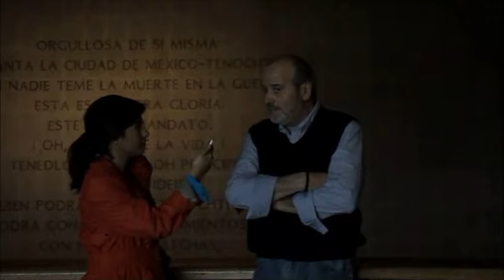Entrevista Carlos Javier González. Investigador Museo del Templo Mayor